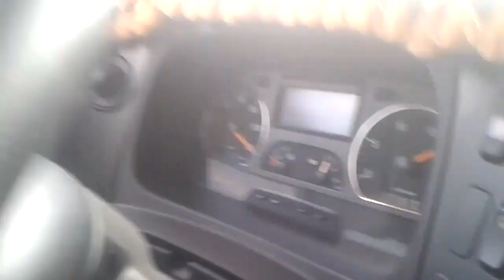İstanbula doğru inceden